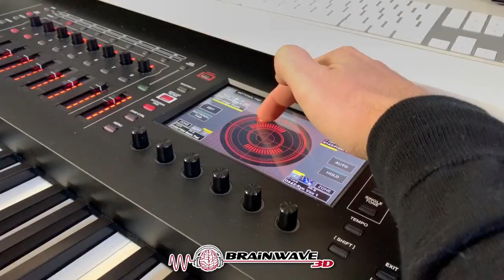Rückführung in frühere Leben - Gate 16 [Richtige Nutzung]